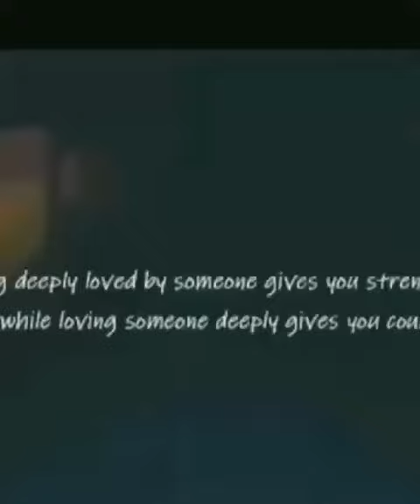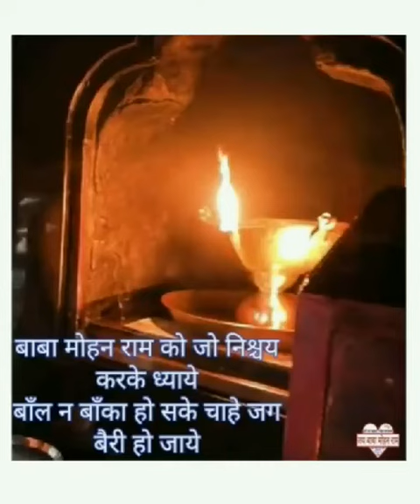Kaali kholi dhaam milakpur ​mohan